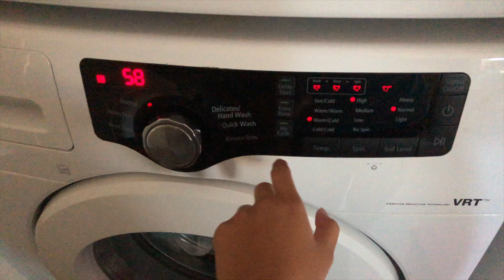a day in my life 🪴l mall, mozzarella cheese dogs, and more! // episode 03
I hoped you enjoyed this fun video! I had so much fun editing and making this video! Please share in the comments some video ideas and I will do my best to do them!

❥ FAQ ❥

Yes , and I love Jesus very much! ♡

I am 15 years young! :)